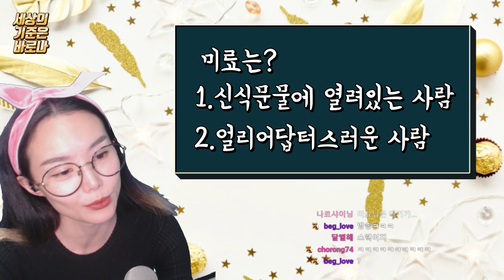세상의 기준은 바로 나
Twitch 방송일 : 2018/12/14
Twitch Stream Date : 2018/12/14

Edited by Unknown
Special Thanks To Unknown :)

미료 유튜브 채널에 오신 걸 환영합니다! 좋은 하루 되세요^.~
Welcome to Miryo's YouTube channel! Hope you have a good day today :)

미료의 새 싱글 //True//가 나왔어용!
지금 모든 음원 사이트에서 들으실 수 있으십니다!
New single //True// is OUT NOW!
and all Korean music-streaming sites now!